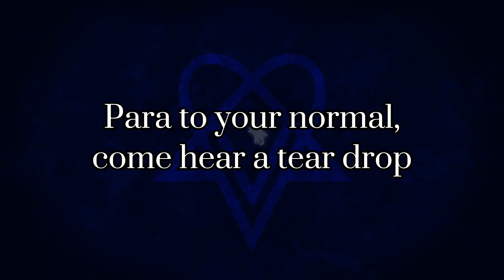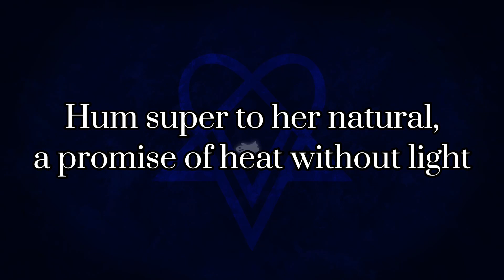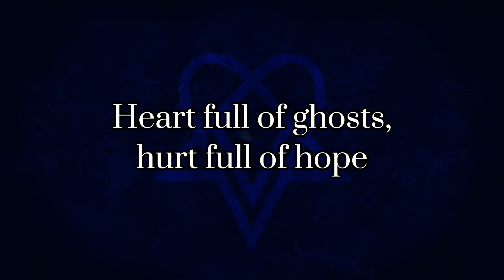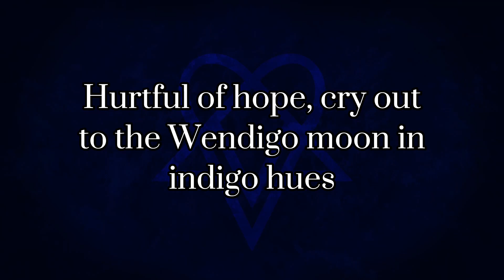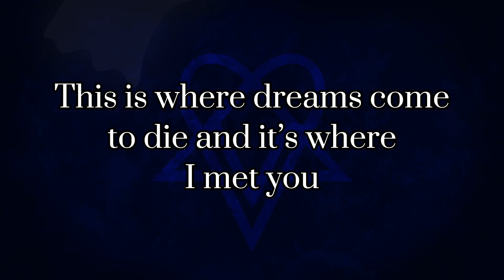Heartful of Ghosts (VV Unofficial Lyric Video)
I made the background myself!
I got the lyrics from azlyrics.com